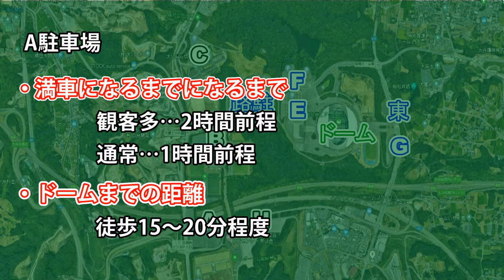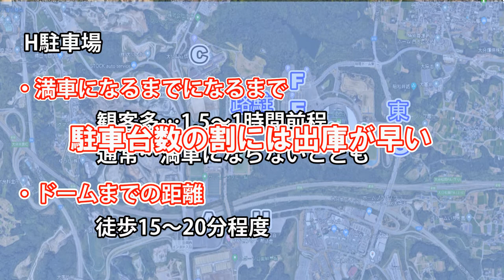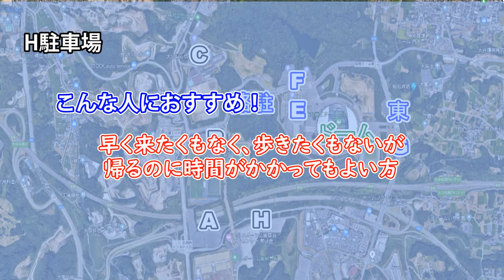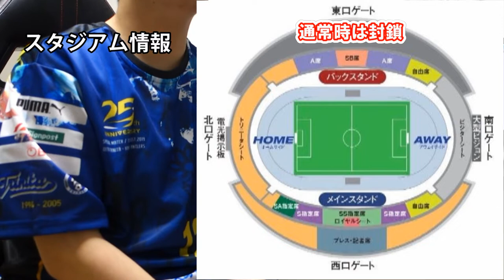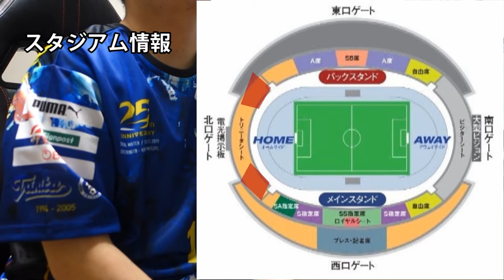昭和電工ドーム大分へようこそ！(駐車場・グルメ・イベント)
昭和電工ドーム大分での大分トリニータホームゲーム時の駐車場情報やグルメ、イベント情報をまとめました。
主な撮影日
2019年8月17日、鹿島アントラーズ戦